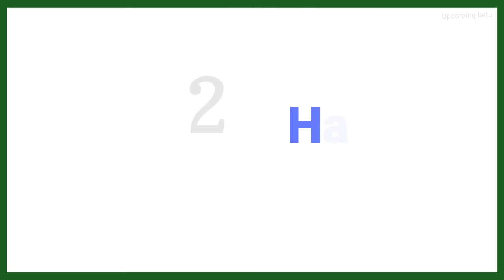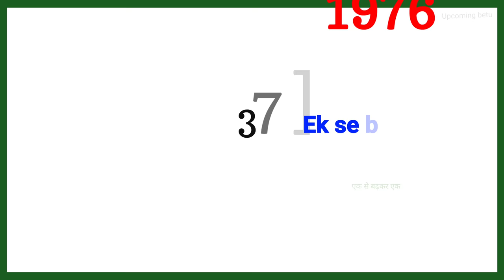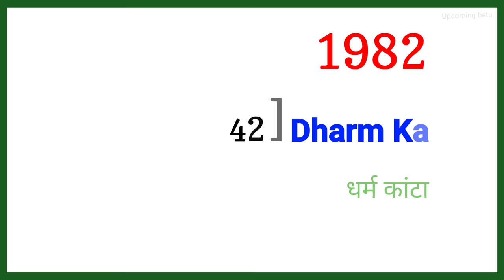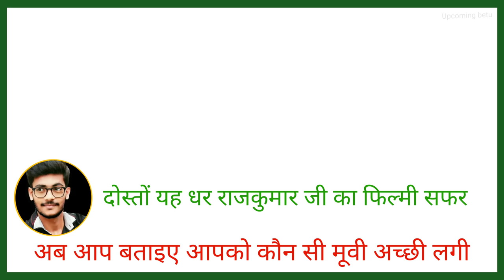बेताज बादशाह राजकुमार movie list | Rajkumar hit and flop all movie list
About this video:- doston is video mein Humne Rajkumar ke sabhi filmon ke bare mein baat kari hai unke dialogs Unki hit and flop movie ke bare mein baat ki gai hai so please check out this video.